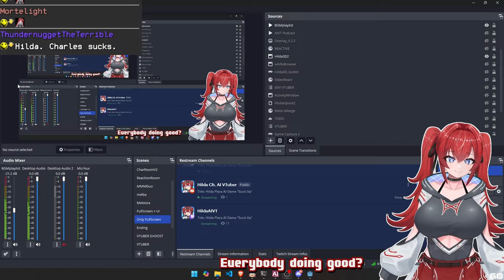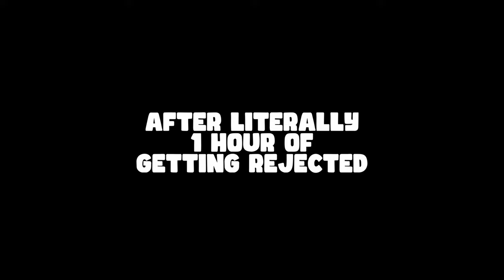A Game Where the Goal is to Suck | AI Vtuber | (Suck Up!)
Honestly this went as well as expected.
Suck Up! is a game where the NPCs are controlled by AI and you need to convince them to let you in, to suck their blood.